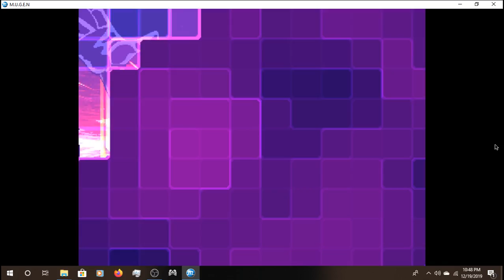Mugen: Elastigirl vs Fei-Long